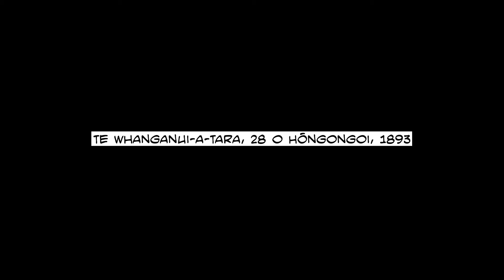Te Whakamana Pōti Wahine – Ko te whana iho i te tatau voiceover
Here's the story of the Women's Suffrage Petition being presented to Parliament.  You can see the original Women's Suffrage Petition at the He Tohu exhibition.

He Tohu is a permanent exhibition of three iconic constitutional documents that shape Aotearoa New Zealand. Come visit at the National Library, Wellington.

He Tohu is a permanent exhibition of 3 iconic constitutional documents that shape Aotearoa New Zealand.

The documents are:

* 1835 He Whakaputanga o te Rangatiratanga o Nu Tireni – Declaration of Independence of the United Tribes of New Zealand

* 1840 Te Tiriti o Waitangi – Treaty of Waitangi

* 1893 Women’s Suffrage Petition – Te Petihana Whakamana Pōti Wahine

He Tohu is presented by Archives New Zealand Te Rua Mahara o te Kāwanatanga and the National Library of New Zealand Te Puna Mātauranga o Aotearoa, both of which are part of the Department of Internal Affairs.